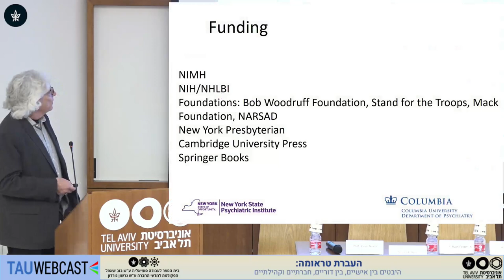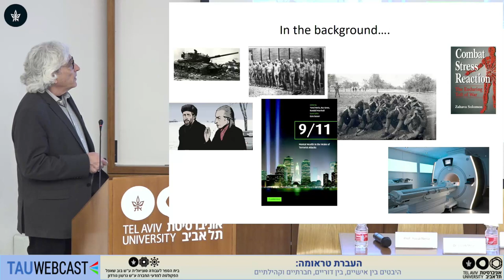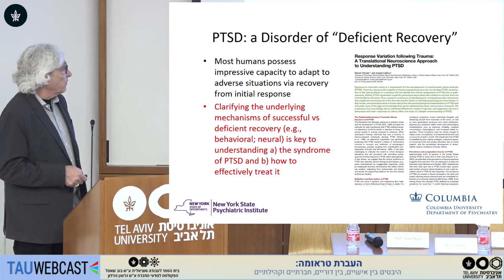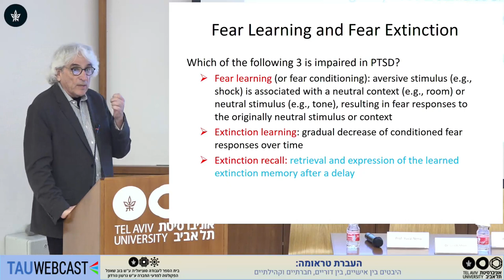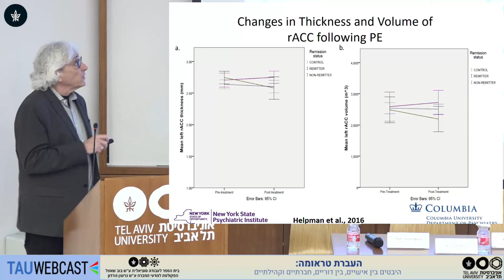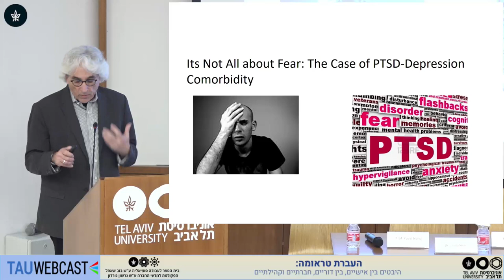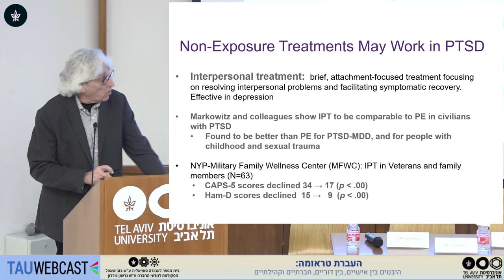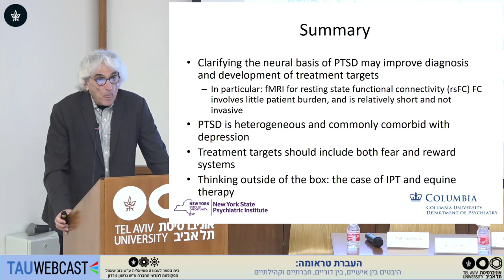The Neural Signatures of Trauma and PTSD: Treatment and Diagnostic Implications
Prof. Yuval Neria
Social Work
25/2/19